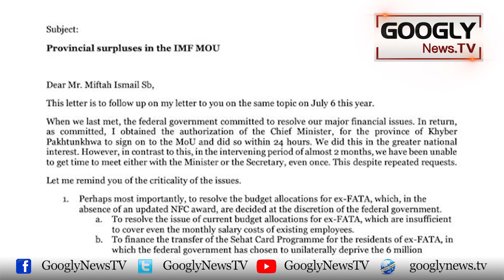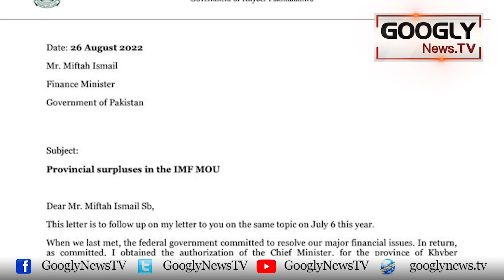Kya Imran Kei Muhabbat Mein Pakistan Sai Nafrat Karna Jaiz Hai? | Googly News TV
Kya Imran Kei Muhabbat Mein Pakistan Sai Nafrat Karna Jaiz Hai?